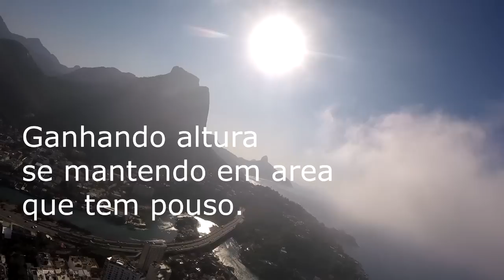Teste Fly em grande estilo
Apos uma seria de falhas do motor apos decolagem, mandei ele para manutencao, e tinha que testar em uma regiao de praia para se desse problemas nao me faltariam pousos, aproveitei a viagem e fiz o famoso voo d cristo, fazer o voo de motor foi bacana, mas nao se compara a emocao de fazer o voo de livre.

NESTE CANAL VOCÊ ENCONTRA:
Dicas sobre navegação, equipamentos, manutenção preventiva nos equipamentos, cuidados que se  tem que ter com equipamentos e quando estamos voando, onde treinar, onde saltar, como fazer  pousos na água, navegação e muito mais!
Aprenda como praticar parapente de um jeito muito simples e prático, com dicas exclusivas e um grupo  VIP no Whatsapp para tirar suas dúvidas!

Confira!!! 👉 E aproveite para me seguir no Instagram: ​ 👉 Curta também a página do Facebook: ​